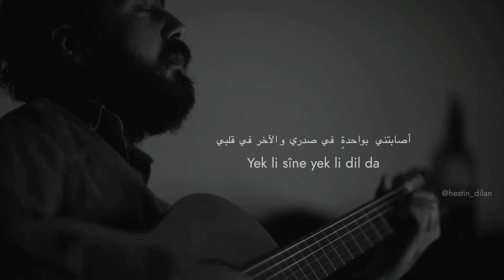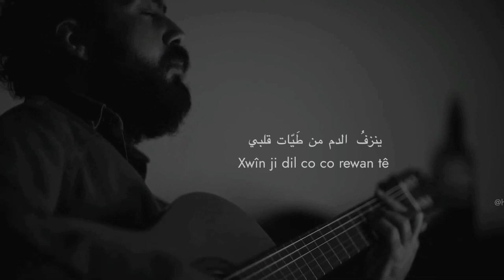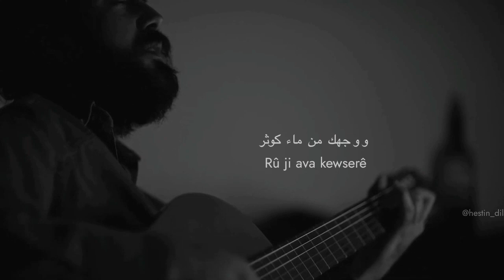أغنية كردية مترجمة للعربية - Way dilberê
Wey Dilberê -  أغنية كردية مترجمة للعربية

Gotinê stranê ( Kurdish)

Dilberê îro seher
Avête cergê min du dox
Yek li sîne yek li dil da
Lew ji min tên ax û ox

wey dilberê, wey dilberê
wey nazikê, wey esmerê
Ka soz û peymana berê
Bawer nakim dem Vegerê

Xwîn ji dil co co rewan tê
Wek `eqîq û erxewan tê
Lê ji dest selwa ciwan tê
Ew şepala şeng û şox

Hey Dilberê, wey Dilberê
Bejna zirav li ser kemberê
Rû ji ava kewserê
Gerden bi morî û cewherê

كلمات الأغنية العربية ( Arabic )
في صباح الباكر
 رمتني العزيزة  بسهامها الاثنتين
 أصابتني بواحدةٍ في صدري والآخر  في قلبي
بدأتُ بالمناجاة والتألّم

 يا عزيزتي  يا عزيزتي
 أيتهُا المدللة ، أيتُها السمراءَ
أين وعدكِ وعهدُكِ  التي  اعطيتِني أياه ؟
 لا أعتقد أنكِ سوفَ تعودين لي  يوماً

 ينزفُ  الدم من طَيّات قلبي
 ينزف كالعقيق وزهر الارجوان
كله من أجل الفتاة المراهقة
 تِلكَ الشبلةٌ الجميلة والأنيقة

 قامتُكِ رفيعة على الخصرِ
 و وجهك من ماء كوثر
عنقكِ بقلادة من اللئالئ والجواهر

Instgram - إنستغرام

دمَج (جمع)  في واحد من (ملاي جزيري ) و ( جوان حاجو)
 (باختصار) بالطبع ، العمل الثقافي والفني لهاتين العظيمان
 ليس صغيراً ، أنا متأكد من أنه إذا كان هنالك ولو قليل من
 الكُرد ، فسيكون هناك للكُرد وسيكون لهم تأثير على الأجيال الجديدة .  نتمنى ألا نكون قد قمنا بعمل سيئ،
ولاتنظرون  لعيوبنا أيضا ..
 حسن الاستماع!

Têkele yek ji (Melayê Cizîrî ) û (Ciwan Haco)
(Bi Kurtî) Helbet xebata çandî û hunerî ya
 van herdu camêran ne kêm e, ez bawer im
 ko hindî Kurd hebin, dê ew jî hebin û bandora xwe li nifşên nû jî ken. Em bi hîvî ne ko me
karekê xirab ne kiribe û li kêmasêyên me jî, nenirin..
Guhdarî xweş !